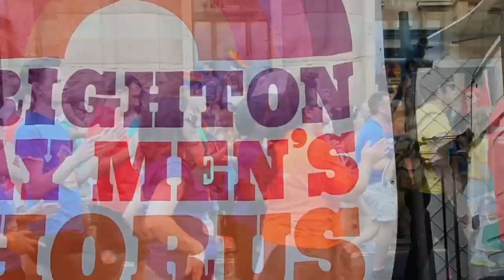Brighton Pride 2014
On the first Saturday of August (2 August 2014) it was time for the annual Pride Parade. The highlight of the pride weekend, with people travelling from all over the world to be in Brighton